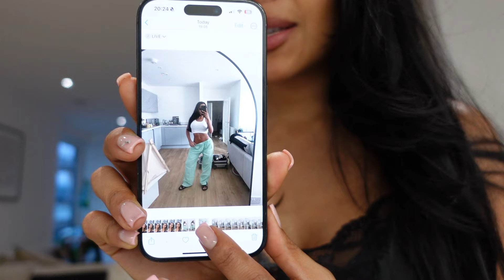PACK WITH ME - WHAT I TOOK ON MY TRIP!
Pack with me for my trip to Mallorca
I always have to be super organised so I don't become a MESS.
Showing you all my tricks and tip for packaging.